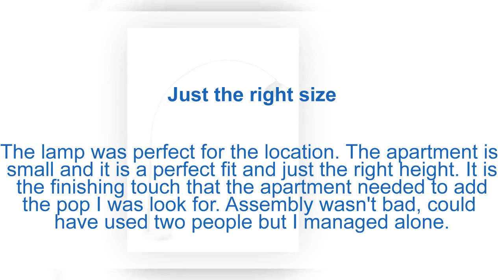Accent Metal Shade Floor Lamp - Coaster 901199